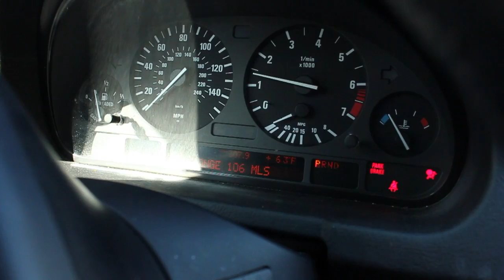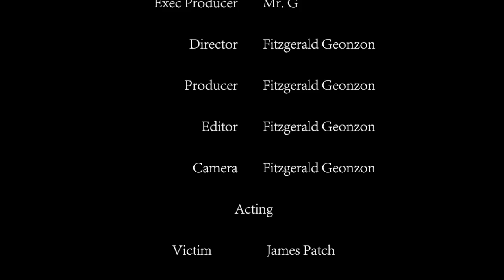Silent Short Film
Murder is a dish best served cold.